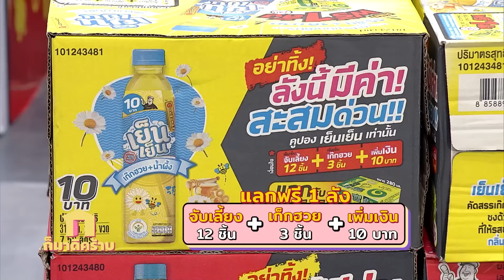ก็มาดิคร้าบ | โชว์เดิมมันเก่า อี๊ด ลูลู่ ลาล่า ขอโชว์ชุดใหม่ที่นี่ที่แรก | 7 เม.ย. 67